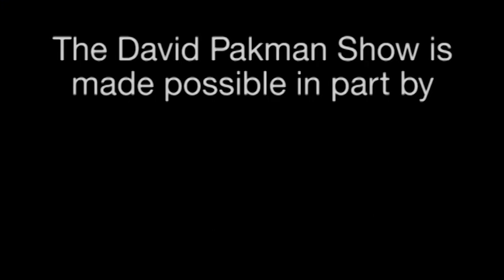Comedian Jeff Kreisler Talks Tom DeLay, Sarah Palin, Bill Clinton, More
--Jeff Kreisler, comedian and author of Get Rich Cheating, joins us live to discuss Tom DeLay, Sarah Palin, reality TV, maybe performing in front of Bill Clinton, and more.

The David Pakman Show is a nationally syndicated talk radio and television program.

24/7 Voicemail Line: (219)-2DAVIDP